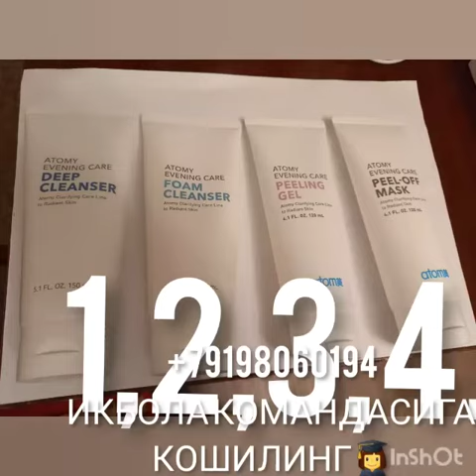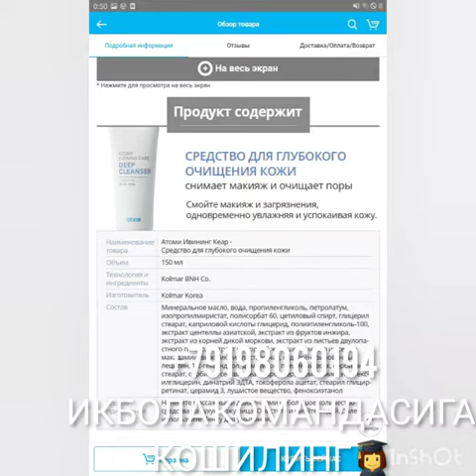Киргизистан камандасига кушилинг факат аёллар учун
‎Sayoram님께 받은 동영상